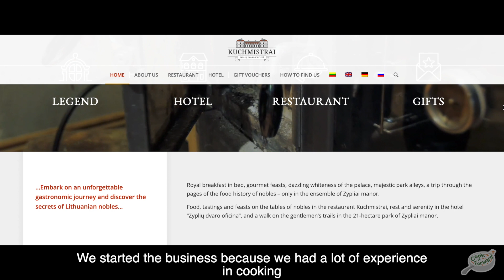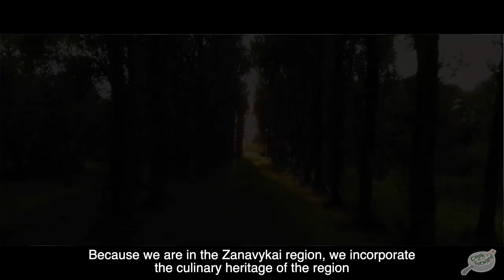Cook It Forward: A Conversation with Arūnas Tarnauskas (Kuchmistrai UAB)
In this video we are talking with Arūnas Tarnauskas from Kuchmistrai UAB in Lithuania

The Cook It Forward project is an exciting two-year project bringing together partners from across Europe.